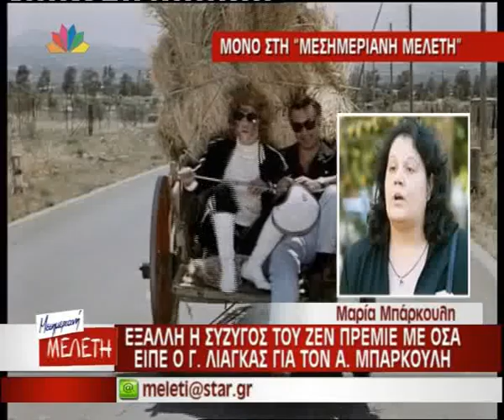Μαρία Μπάρκουλη: ΕΞΑΛΗ ΜΕ ΟΣΑ ΕΙΠΕ Ο Γ. ΛΙΑΓΚΑΣ